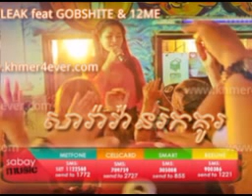SREYLEAK_feat_GOBSHITE___12ME_-Saravan_Rok_Ku